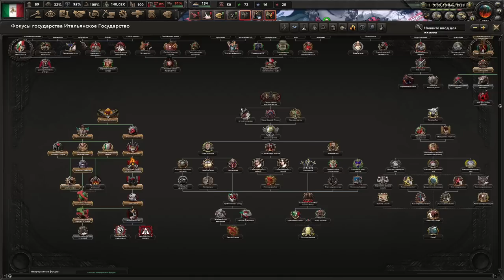АВСТРИЯ НУЖДАЛАСЬ В ПОМОЩИ! - ИТАЛЬЯНСКАЯ МАФИЯ БЕРЁТ МИР ПОД СВОЮ КРЫШУ В KAISERREDUX(2)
Играем в Hearts Of Iron 4 с модом Kaiserredux за Мафиозную Италию!